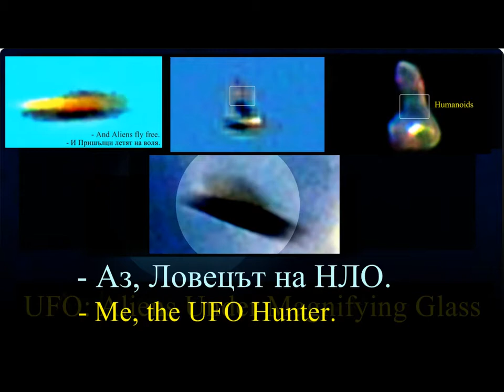UFO Real ALIENS